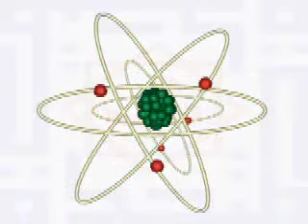مثال للقوتين الجاذبية والكهربائية